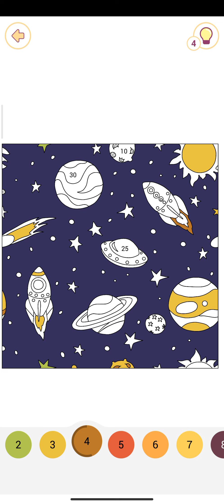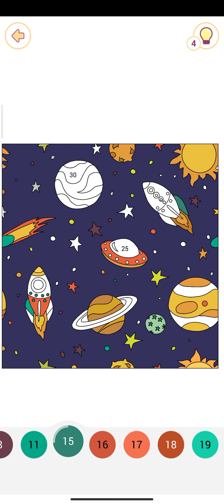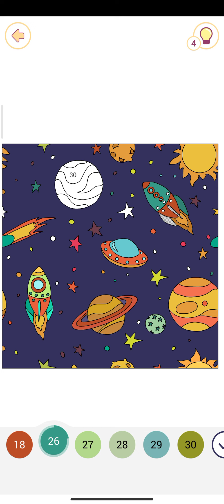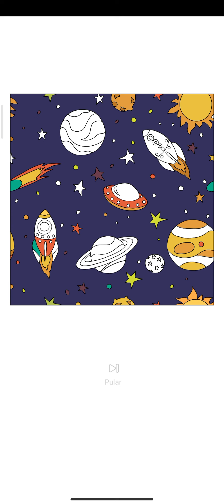Desenho do Espaço| Happy Color